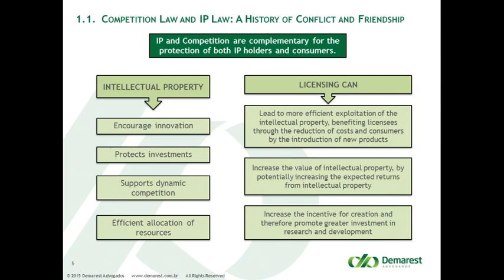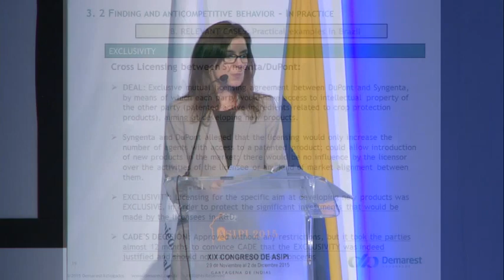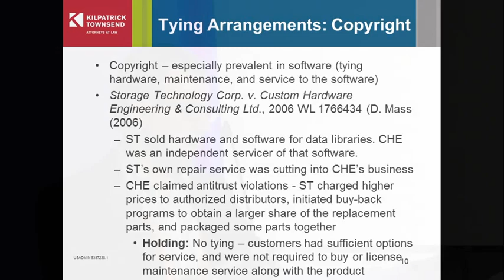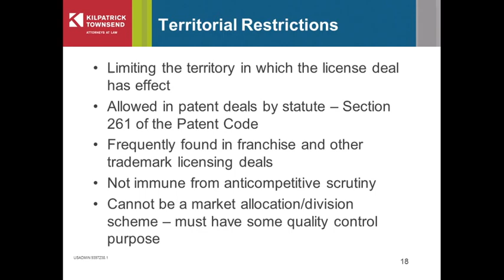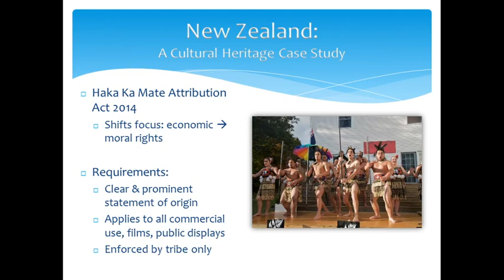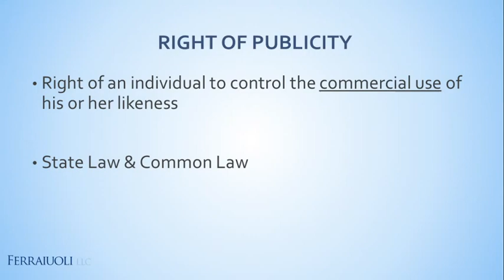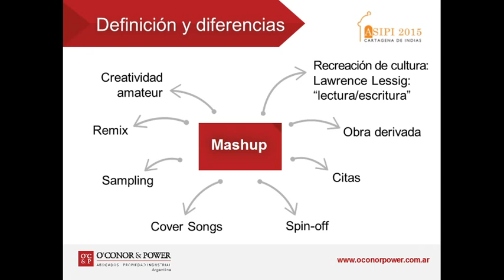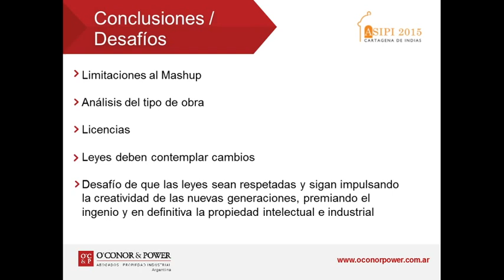Mi vídeo editado